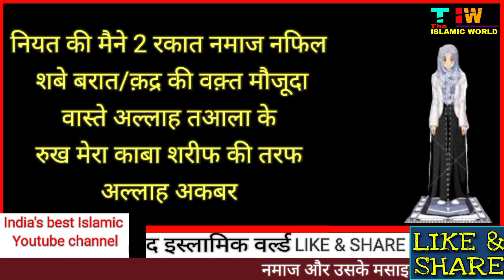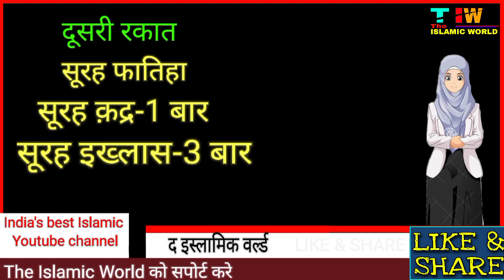shab e qadr ki namaz ka tarika | shab e qadr ki namaz kaise padhe jati hai